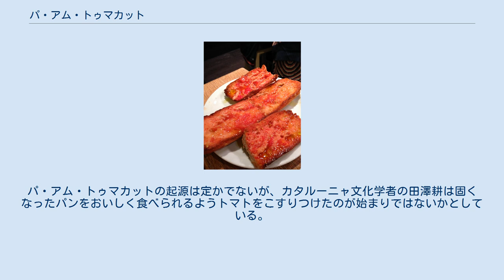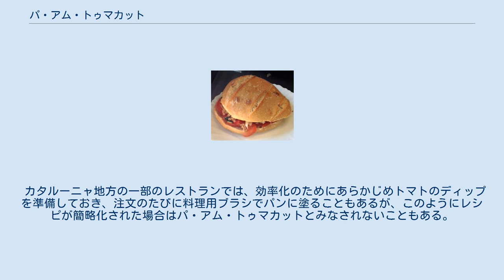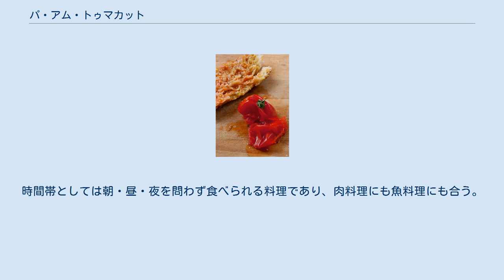パ・アム・トゥマカット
パ・アム・トゥマカット（カタルーニャ語: Pa amb tomàquet, カタルーニャ語発音: [ˈpam tuˈmakət], 「トマト付きパン」）またはパム・ボリ（マリョルカ方言 : pa amb oli, [ˌpəmˈbɔɫi], 「オリーブオイル付きパン」）は、マリョルカ島を含むカタルーニャ地方でよく食べられるシンプルなカタルーニャ料理のひとつである。
スペイン語ではパン・コン・トマテ(Pan con tomate)。
 トマトはクリストファー・コロンブスが新大陸からヨーロッパに持ち込んだ食材であり、当初の観賞用から食用となったのは17世紀以降であるとされる。
パ・アム・トゥマカットの起源は定かでないが、カタルーニャ文化学者の田澤耕は固くなったパンをおいしく食べられるようトマトをこすりつけたのが始まりではないかとしている。
 カタルーニャの料理人であるジュゼップ・リャドゥノサ・イ・ジローは、パ・アム・トゥマカットが初めて文献に登場したのは18世紀であるとしている。
1938年にリェイダ県に生まれたリャドゥノサ・イ・ジローは、祖母が両親に対してパ・アム・トゥマカットの食べ方を説明していたことを記憶している。
 カタルーニャの食文化学者であるネストゥル・ルハンは、初めて文献に書かれたのが1884年であるとしている。
田舎で乾いて固くなったパンに余ったトマトをこすりつけたことでパ・アム・トゥマカットが生まれたとするのがルハンの仮説である。
 マリョルカ島で好まれるトマティガ・ダ・ラメリェット種 輪切りにしたパン・ド・カンパーニュを片手に持ち、半分に切ったトマトの断面をもう一方の手でこすりつける。
赤くなったパンに軽く塩を振り、オリーブオイルをたっぷりとたらすとパ・アム・トゥマカットが完成する。
パンをトーストするかしないかは場合により、トマトを塗る前にスライスしたニンニクをこすりつけることもある。
 パンの上にはナス・パプリカ・玉ねぎなどの焼き野菜（アスカリバーダ）、アンチョビなどの魚介類を乗せることがあり、その他にはブティファラやフエットチョリソなどのソーセージ、ハム、チーズ、オムレツなども乗せられる。
 地中海に浮かぶバレアレス諸島のマリョルカ島では、この料理はパム・ボリ（パンとオリーブオイル）と呼ばれる。
マリョルカ島ではトマトにトマティガ・ダ・ラメリェット(Tomàtiga de Ramellet)と呼ばれる栽培品種を使うことが好まれる。
この栽培品種はつる性であり、一般的なトマトに比べると果実が小さく、やや色が濃く、酸味が強いのが特徴である。
 カタルーニャ地方の一部のレストランでは、効率化のためにあらかじめトマトのディップを準備しておき、注文のたびに料理用ブラシでパンに塗ることもあるが、このようにレシピが簡略化された場合はパ・アム・トゥマカットとみなされないこともある。
 パ・アム・トゥマカットは「カタルーニャの国民食」とも言われるが、カタルーニャ地方以外ではスペイン国内でさえも見かける機会が少ない料理である。
時間帯としては朝・昼・夜を問わず食べられる料理であり、肉料理にも魚料理にも合う。
フランスパンのサンドイッチであるアントラパー（スペイン語ではボカディージョ）をバルなどで注文する際には、パンをパ・アム・トゥマカット仕様にすることができる。
 シチリア島の南部に位置するマルタ島には、トマトとオリーブオイルをマルタ・パン(Ħobż biz-Zejt)にこすりつけて食べる、パ・アム・トゥマカットに似た料理がある。
フランスのプロヴァンス地方にあるニースのパン＝バニャ、イタリアのブルスケッタ、ギリシャ・クレタ島のメゼ（軽食）であるダコスも、パ・アム・トゥマカットに似た料理である。